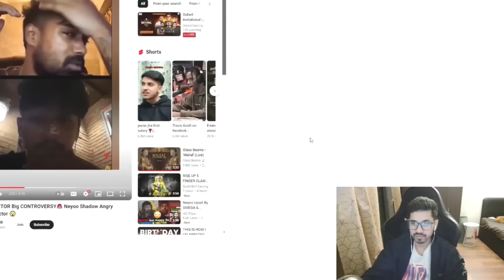Saumraj Epic Reaction on Neyoo vs Hector Controversy😱 l Reply on Mayavi🚨